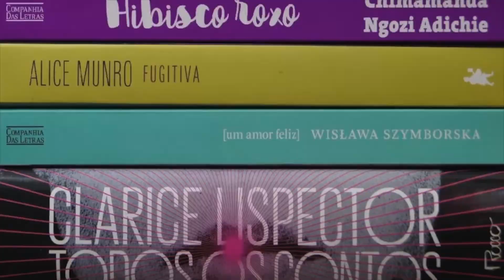As mil e uma noites (FELIZ ANO NOVO!)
Último vídeo de 2021!